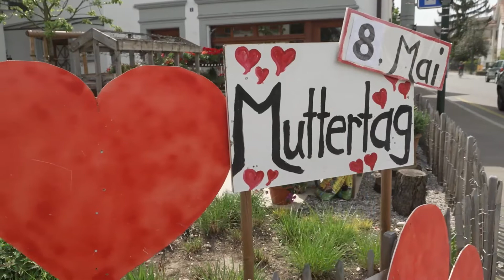regioTALK mit Stephanie Zumstein von der Blumenstil GmbH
Anlässlich des diesjährigen Muttertags am 08. Mai findet der regioTALK im Blumenstil direkt am Dorfplatz in Allschwil statt. Die Inhaberin vom wunderschönen und innovativen Blumenladen, Stephanie Zumstein, hatte bereits in jungen Jahren einen engen Bezug zu Blumen und Pflanzen, da ihre Familie in Schönenbuch die Gärtnerei Zumstein führt. Der Blumenladen "Blumenstil" bietet auch dieses Jahr zum Muttertag für jede Kundschaft das passende Arrangement und besticht mit aussergewöhnlichen, faszinierenden Sträussen und Gestecken. Welche Blumen Stephanie Zumstein ihrer Mama zum Muttertag schenkt und was ihr selbst Blumen und Pflanzen bedeuten,- das erzählt Sie unserer Moderatorin, Désirée Lehmann, im Gespräch.